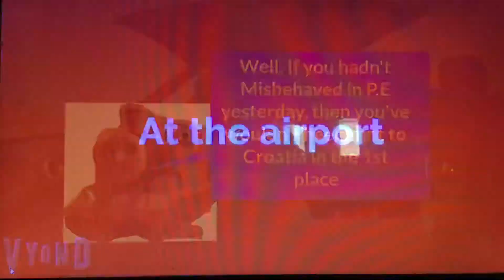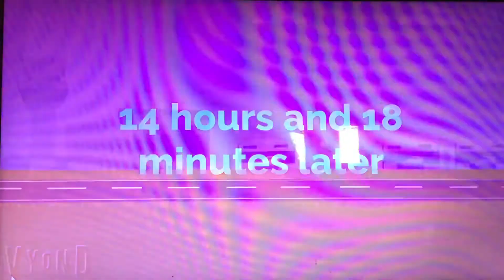Dark Thomas gets sent to Croatia